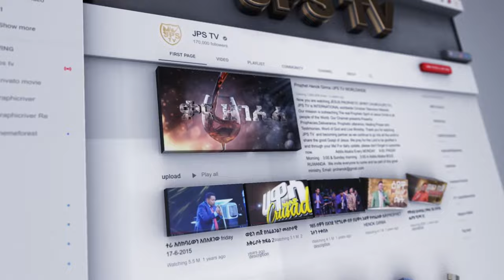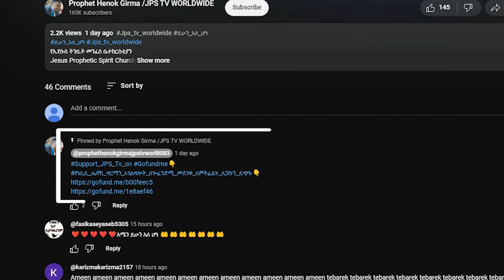አምሮልኛል ቀኔ ኬሮግራፊ |ከ JPS ልጆችጋር |PROPHET HENOK GIRMA[JPS TV WORLD WIDE] 2023